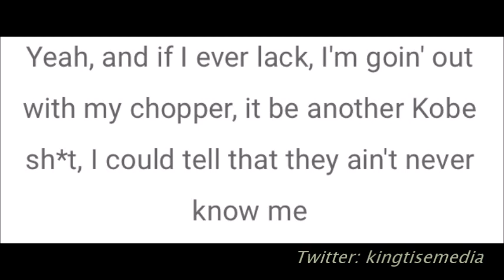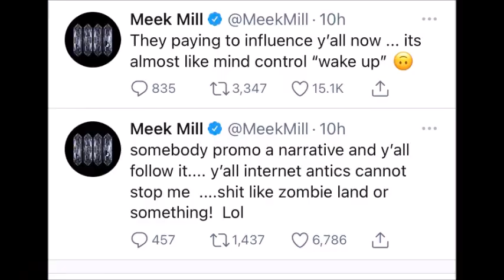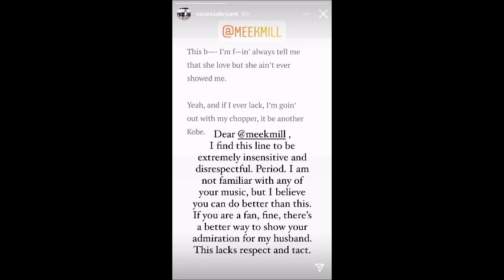Meek Mill Says F**k Vanessa Bryant Feelings After She Takes Offense To His Disrespectful Kobe Lyrics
Meek Mill faced criticism this week for some questionable lyrics in an unreleased leaked song. Vanessa Bryant expressed her discomfort today, to which Meek dug himself an even deeper hole.